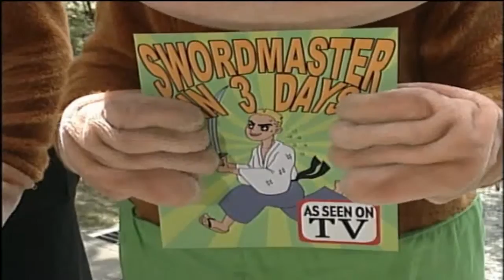Ape Escape: Pumped and Primed - Team Monkey Intermission 1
NOW TRAIN YOUR LEGS!